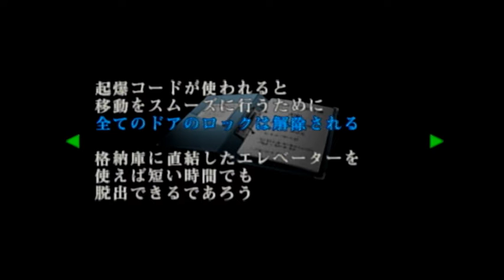BIO HAZARD -CODE:Veronica- Part.19 〜コテンパン☆のグラさん〜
兄妹の再会、分断、そしてサングラスの黒歴史。